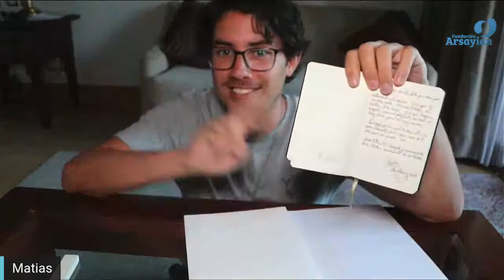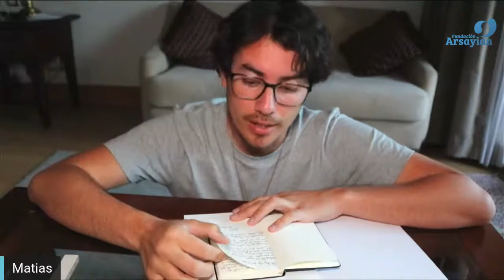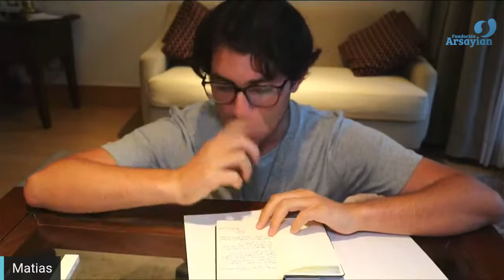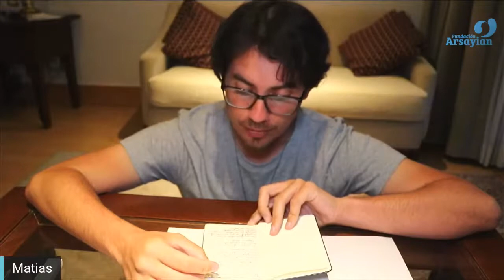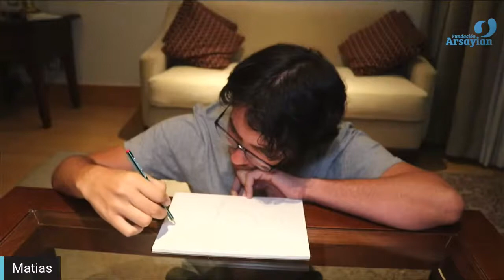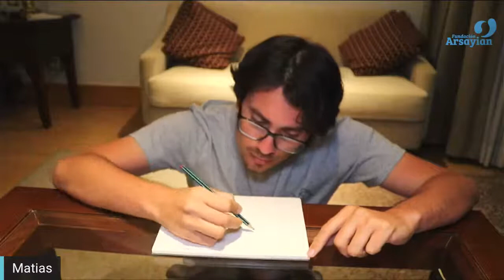FIRST DAY IN EGYPT /THE PYRAMID __Matias De Stefano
Matias De Stefano Spanish/English --- First day in the Pyramid, July 25th 2020

The first day in the Pyramid, asking for permission. Sharing daily Egypt experience.
Primer día en la Pirámide, pidiendo permiso.
Spanish English translation By Matias De Stefano    '
Who is Matias de Stefano :
  This young Argentine is part of the generation of indigo children who remember that has been reincarnated and with a specific mission on Earth, At the age of 21, Matías De Stefano began to transmit his particular vision of understanding reality, helping thousands of people to have a different perspective of our environment and ourselves. His philosophical worldview can be translated as: “Heaven on Earth.”. It is a concept explaining how we are creators of our own reality, as well as giving us the tools to be able to …e in Atlantean times. Followed by thousands, Matias de Stefano will arrive in Barcelona next June, to attend the biggest UFO event in Spain, The Ufology World Congress. Matías De Stefano | Gaia